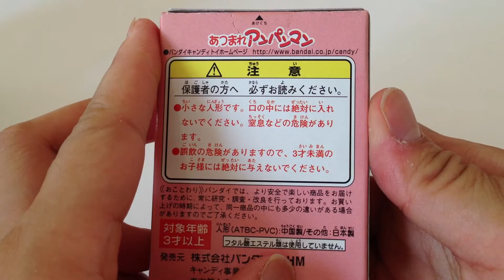あつまれアンパンマン７☆メロンパンナちゃん